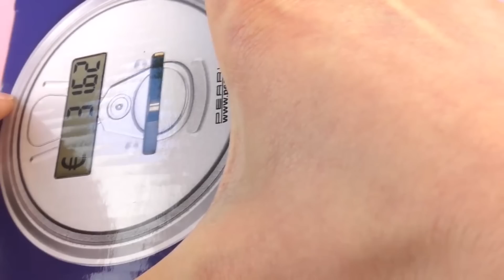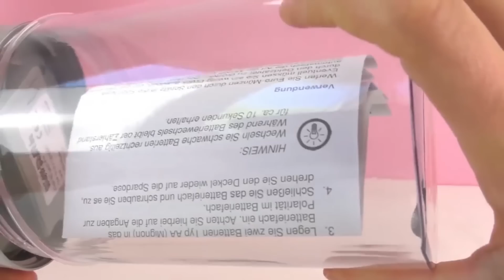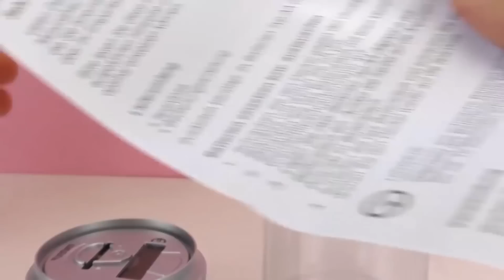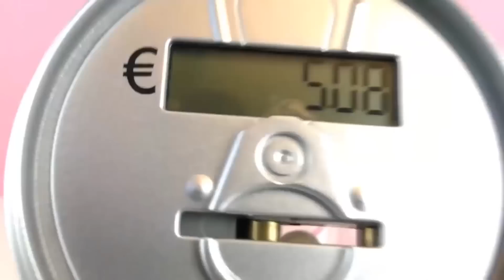รีวิวของเล่น กระปุกออมสินอิเล็กทรอนิกส์นับเงินได้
Hey Kids!